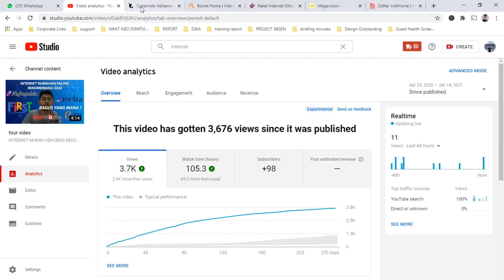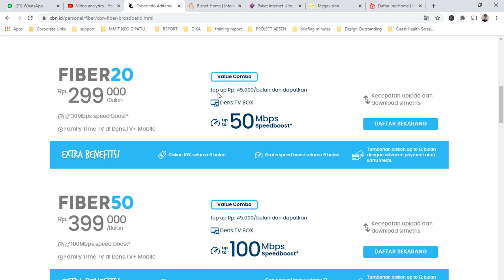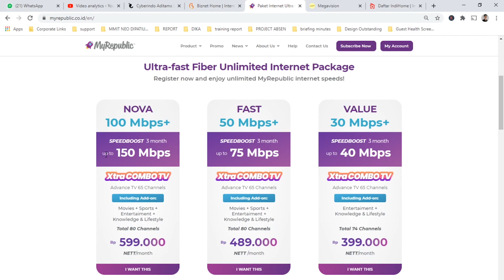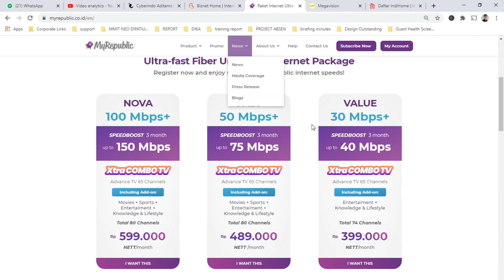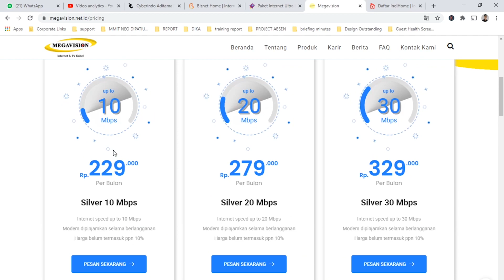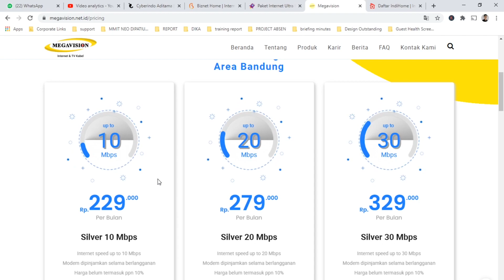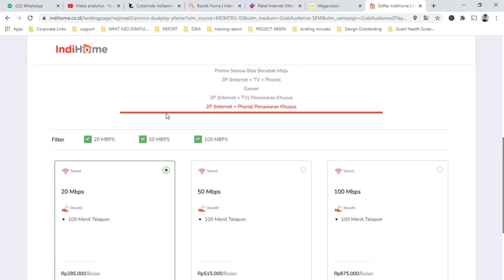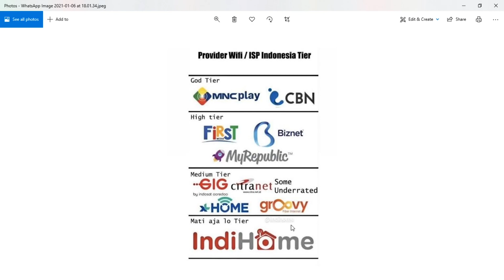REKOMENDASI INTERNET MURAH BAGUS 2021 CBN VS BIZNET BIZNET VS MY REPUBLIC MY REPUBLIC VS MEGAVISION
Spesifikasi PC : Intel Core i5 9th, RAM 8GB ddr4, VGA GTX 1650